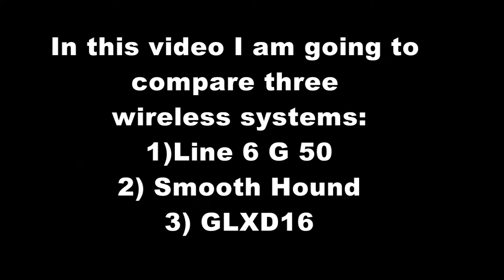Line 6 G50 vs Shure GLDX 16 vs Smooth Hound